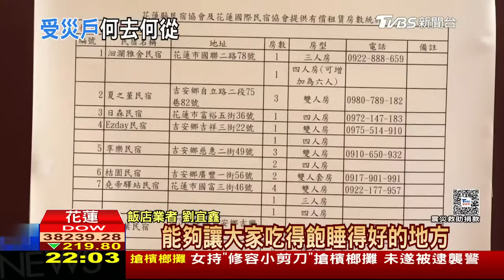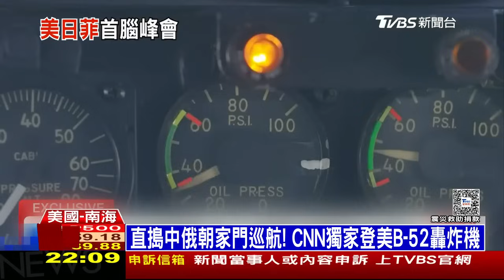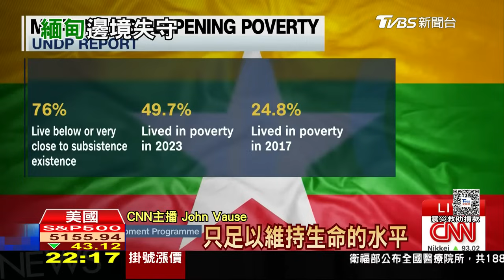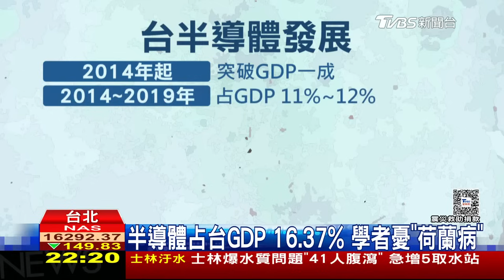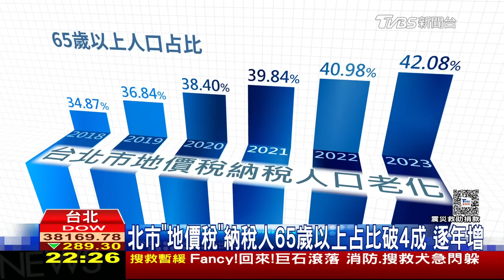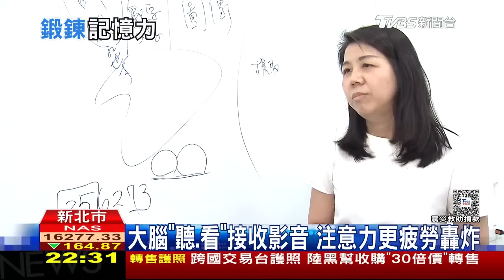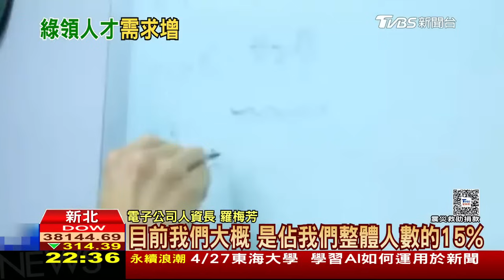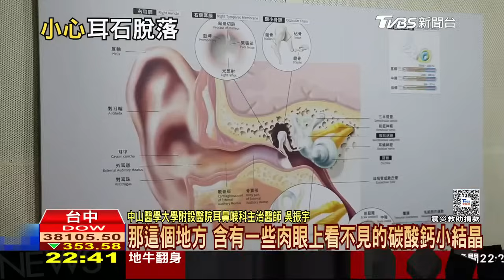崩潰後主委首露面 納稅人老化65歲居多【0412 十點不一樣LIVE】